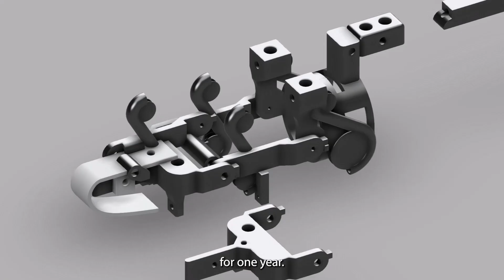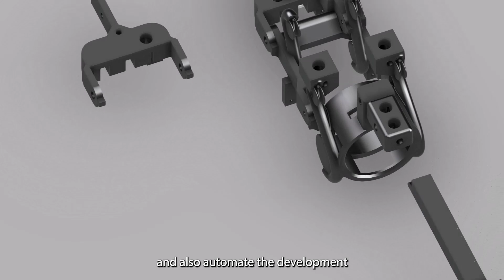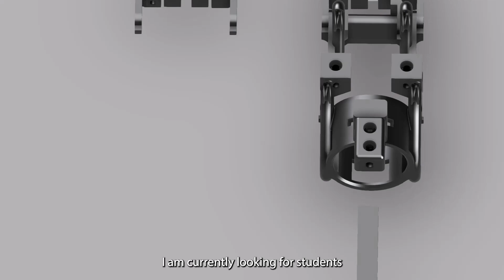Artificial Intelligence in Engineering Design - Umesh Persad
Dr. Persad provides an overview of the research focusing on artificial intelligence and computational design applied to orthopaedic biomedical products e.g. prosthetics, implants and affordable medical devices.